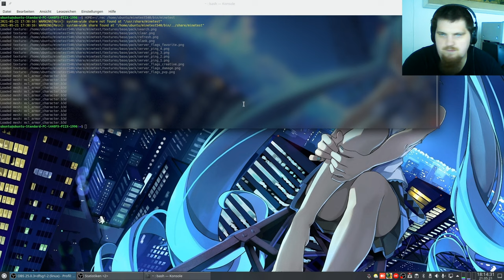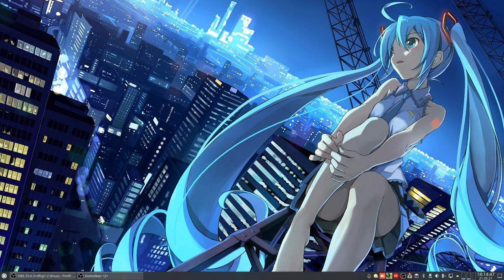LetsPlay MineClone2 ( Minecraft orientiertes Spiel ) #05